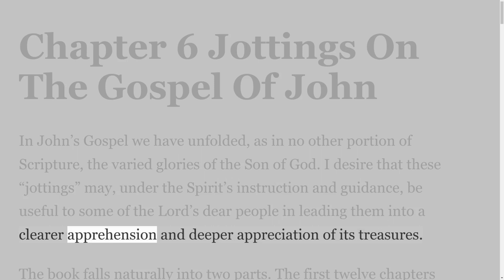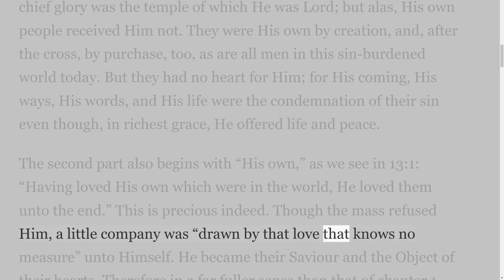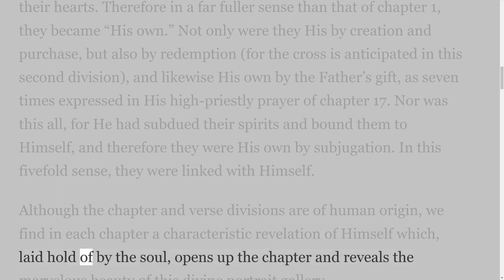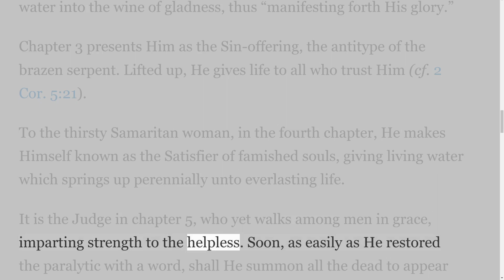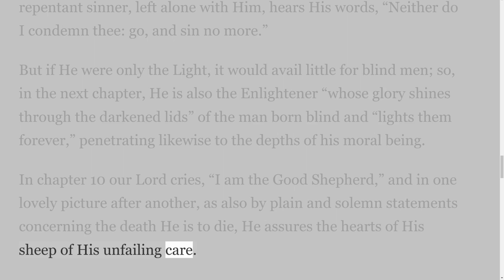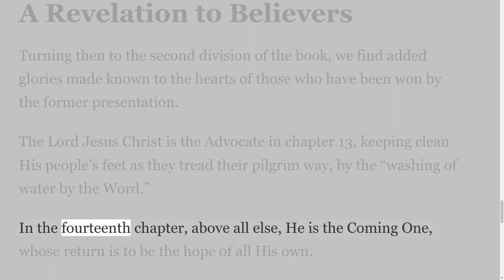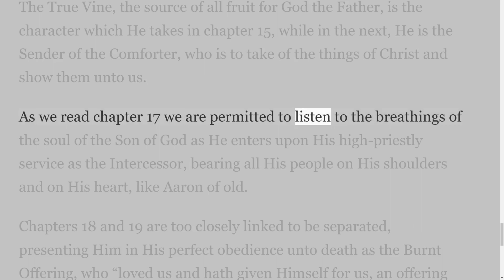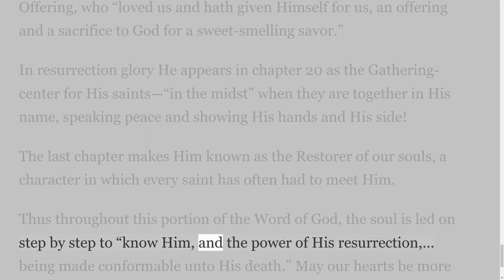Care For God's Fruit Trees by H A I, Chapter 6 Jottings On The Gospel Of John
The book now before the reader consists of a series of miscellaneous articles and sermons which have been written or preached at different times during recent years. They have been collected at the earnest solicitation of friends who have considered them to be of some value, and they are now sent forth with the sincere desire on the author’s part that they may be used of God in opening up some of the precious things of His Word to those who may have had limited opportunities for Bible study or who, in a busy life, may have passed over some of the things here emphasized. God’s Word is ever new to those who have learned to love and feed upon its precious pages. In these papers I make no claim for anything specially original, but I send them forth remembering the word, “To write the same things to you, to me indeed is not grievous, but for you it is safe” (Phil. 3:1).

If God be pleased to use them to strengthen the faith of any, or to lead into a deeper knowledge of His truth—that truth which sanctifies in a practical sense—I shall feel abundantly repaid for the effort involved in their preparation.

Moody Memorial Church, Chicago, Ill.
This book is presented on Down To Earth But Heavenly Minded Podcast by I W Risch